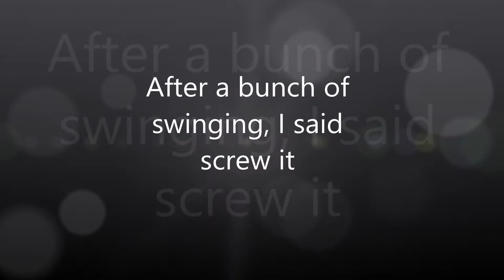Beagle Roams the World: Demolition